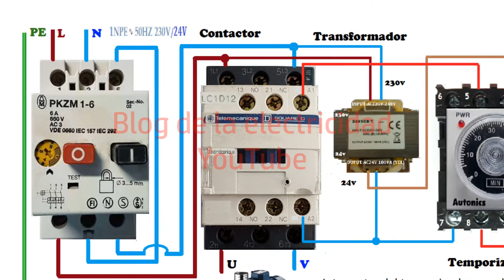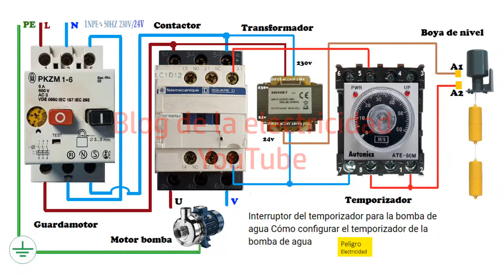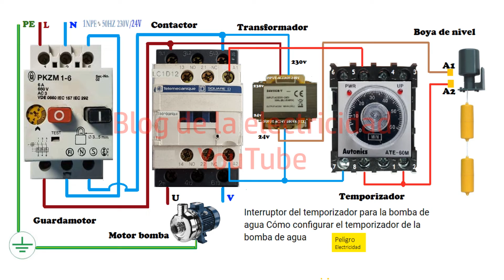Interruptor del temporizador para bomba de agua monofasica con traformador